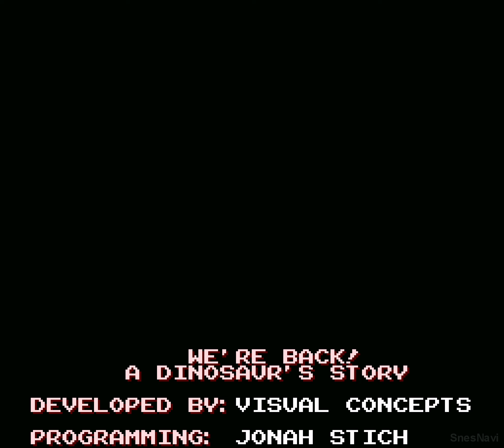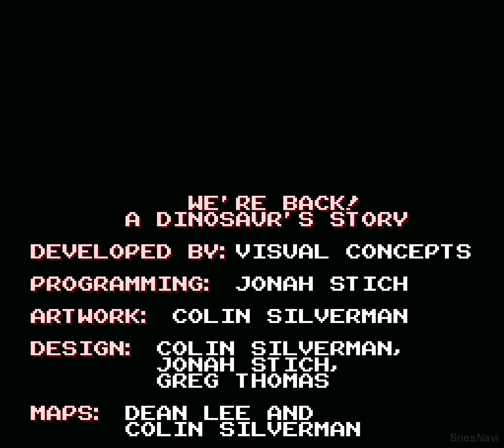We're Back! A Dinosaur's Story - FINAL BOSS and ENDING (SNES)